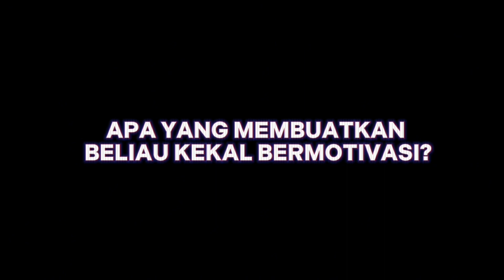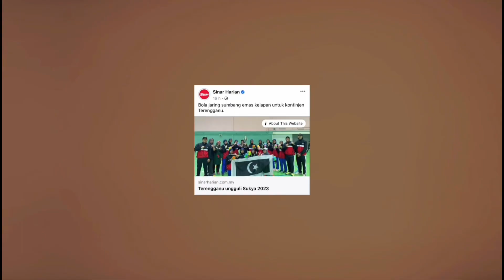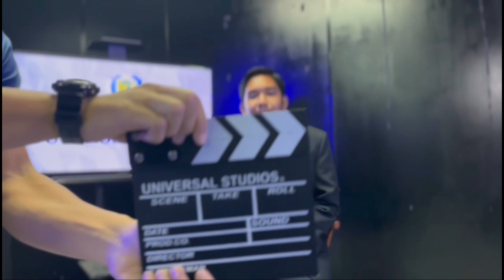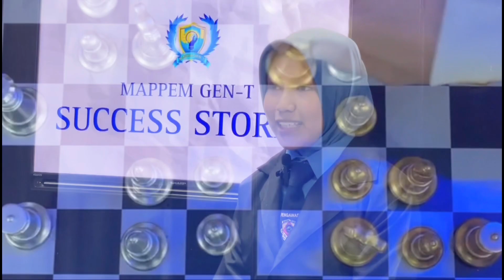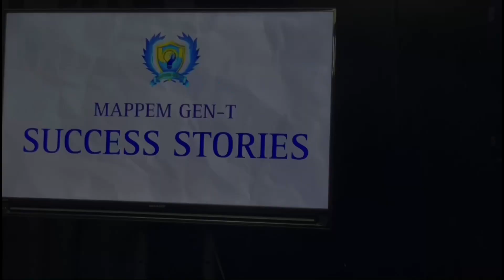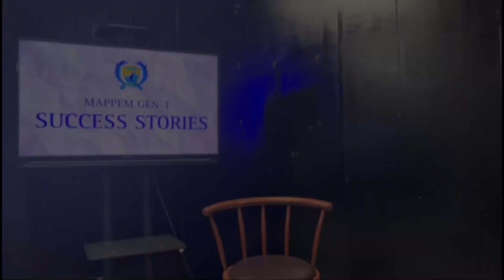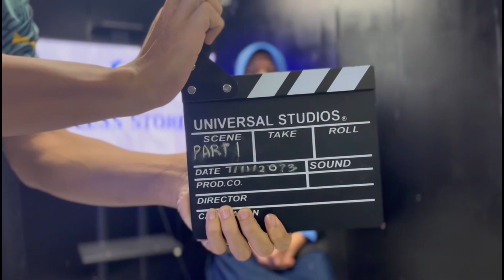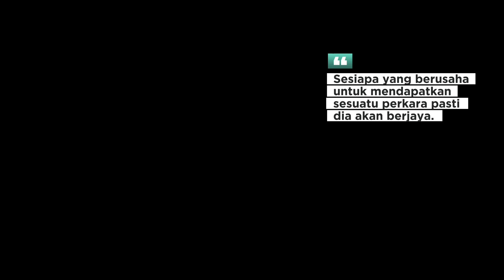Success Stories: A Documentary (MAPPEM GEN-T Edition) [Official Video]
This specially-made video tells stories of successful and talented young leaders of SEMBARA who have made everyone proud.